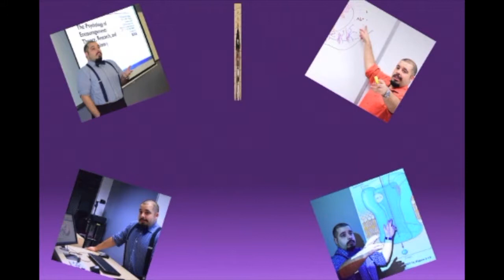Insta Psych Lectures, Episode 6:Taking Pics Helps You Enjoy Life’s Moments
Source: How Taking Photos Increases Enjoyment of Experiences

Diehl, K., Zauberman, G., & Barasch, A. (2016). How taking photos increases enjoyment of experiences. Journal Of Personality And Social Psychology, 111(2), 119-140. doi:10.1037/pspa0000055